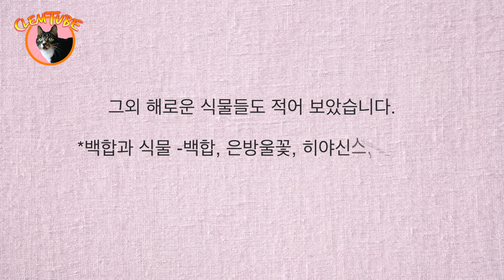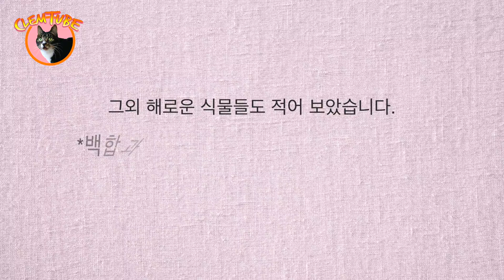고양이에게 해로운 식물 [포인세티아] 는 고양이에게 해로워요Poinsettia is harmful to cats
고양이에게 해로운 식물 [포인세티아] 는 고양이에게 해로워요Poinsettia is harmful to cats 예뻐서 생각없이 포인세티아를 샀다가 애들 안보는 곳으로 숨겼어요